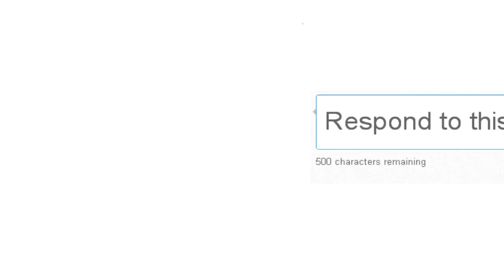[S3E99] Let's Play Minecraft - Bunk Beds!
ReNDoG adds some final touches to the Village!

Overlay and endscreen art by MudDog

RENDOG'S YOUTUBE CREATOR STUDIO:

Hardware:

Razer Deathstalker Expert Gaming Keyboard
Razer DeathAdder 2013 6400 DPI Gaming Mouse
Razer Megalodon 7.1 Surround Sound Headset
Sennheiser HD 202 Headset
Asus P8Z77-V DELUXE Ivy Bridge Motherboard
Asus VG278HE 27" TRUE 144hz 3D Widescreen LED Monitor
Acer s271HL 27" Monitor
4TB Harddrive (Storage + Applications)
2TB Harddrive (Windows installation)
16GB RAM

Software:

OS: Windows 10 64bit
Video recording: Dxtory, Nvidia Shadowplay
Audo recording: Audacity
Editing: Sony Vegas Pro 13
Design: Adobe Photoshop 64bit